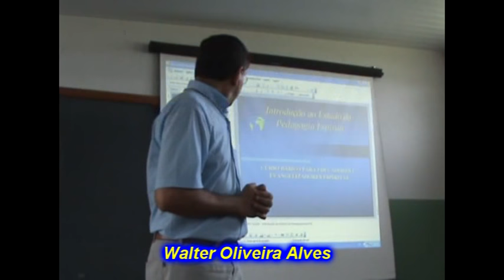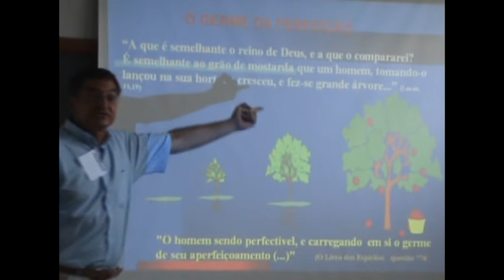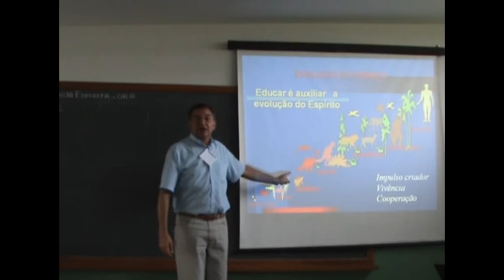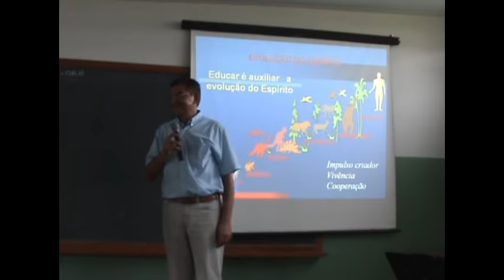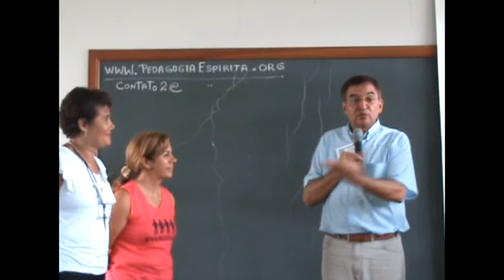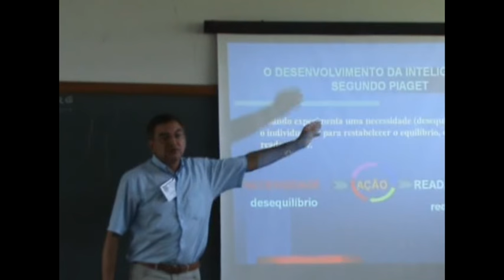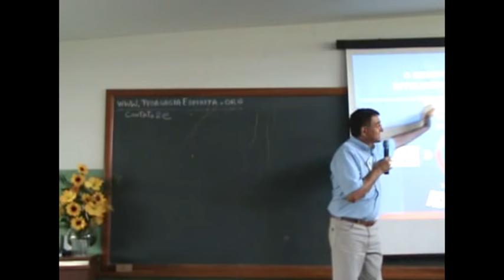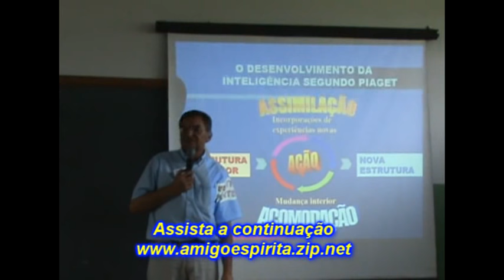1º Encontro Regional de Pais, Evangelizadores e Educadores Espíritas de Jales/SP - 1ª parte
1º Encontro Regional de Pais, Evangelizadores e Educadores Espíritas de Jales/SP, realizado no Centro Espírita Benedita Fernandes (Casa da Sopa), que aconteceu nos dias 21 e 22/03/2009, com Walter Oliveira Alves
1ª parte, dia 21/03